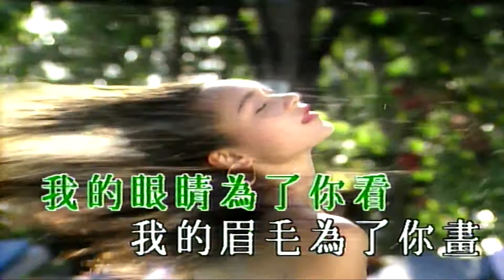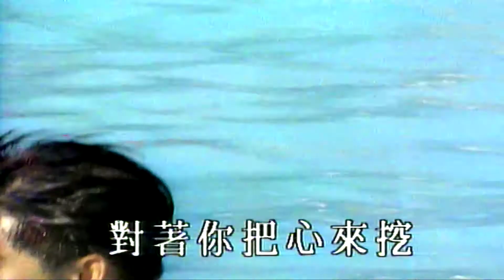我的心裡没有他-依文-伴奏 KARAOKE